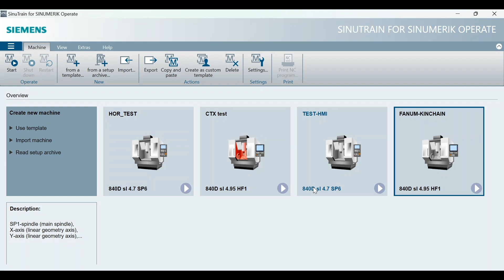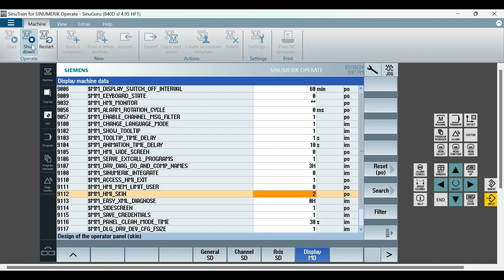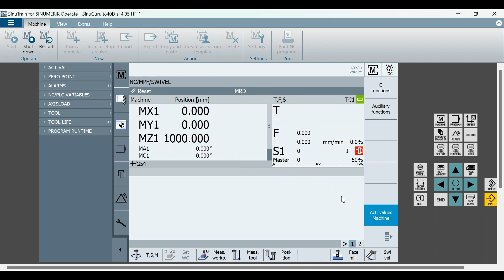Sinumerik 840D change skin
Sinumerik 840D change skin to Sinumerik One and activate side screen.